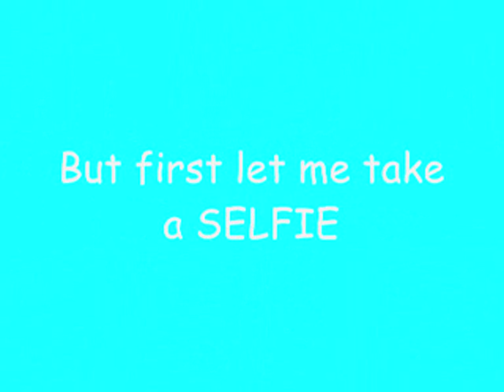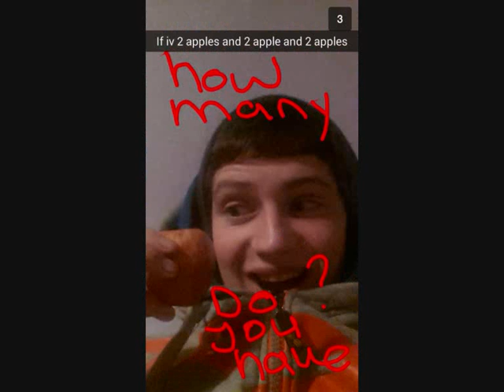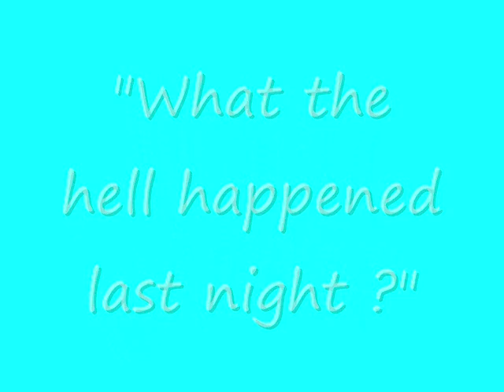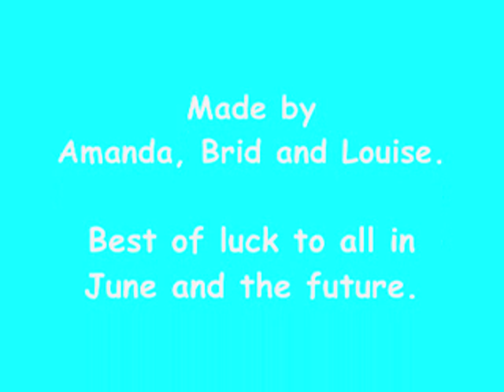Boherbue Comprehensive School Leaving Cert Class 2014